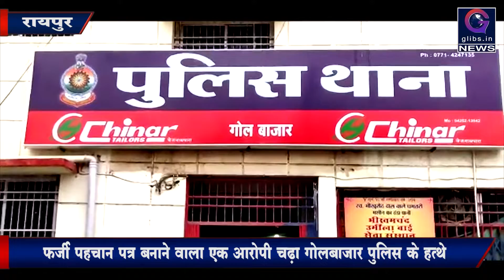Video : फर्जी पहचान पत्र बनाने वाला आरोपी चढ़ा पुलिस के हत्थे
रायपुर। फर्जी पहचान पत्र बनाने वाले आरोपी को गोलबाजार पुलिस ने गिरफ्तार किया है। पुलिस ने आरोपी के पास से नकदी 4376० रुपए सहित कम्प्यूटर सीपीयू, मॉनिटर, कलर प्रिंटर, स्केनर, कार्ड लेमिनेशन कव्हर, फोटो पेपर एवं आधार कार्ड जब्त किया है।
गोलबाजार थाना प्रभारी संजय पुढीर ने बताया कि पकड़े गए आरोपी का नाम देवेश त्रिवेदी (54) निवासी समता कालोनी रायपुर है।